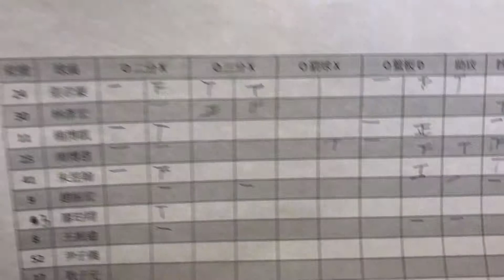20171223 大貿盃 國企B vs 開南 part3